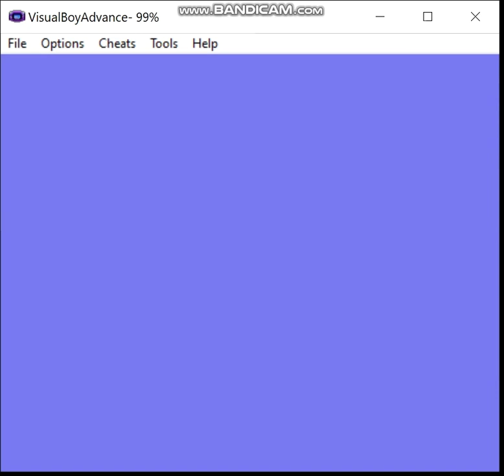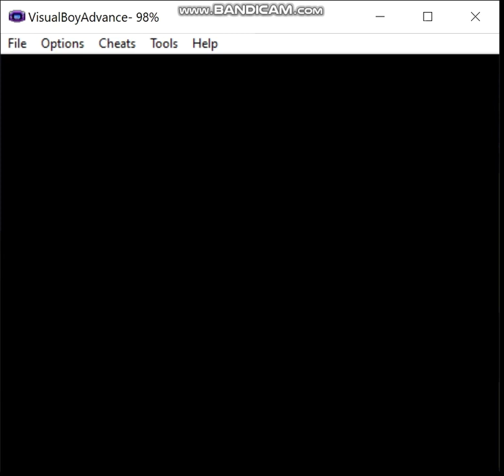Pokemon Liquid Crystal - Fairy Pseudo-Monotype, Episode 23: The End...Or Is It?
At long last we reach what would be, if this was just a remake of Gen 2, the end of the game...but Liquid Crystal isn't like that, oh no, there's more to it.

The rules are as follows:

1) I may only use pokemon that gain the fairy type (in Gen 6) in battle.  These consist of the following pokemon available in this hack:

2) No duplicates species (unless I'm going to evolve one of them later).

3) HM Slaves are permitted as needed but may not be used in battle (note that sometimes you're forced to by opponents spamming moves like Roar but try to keep that to a minimum).